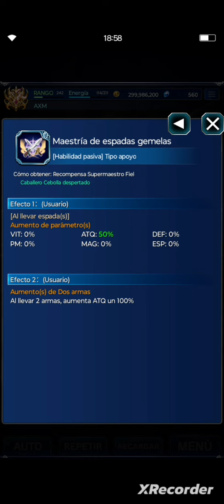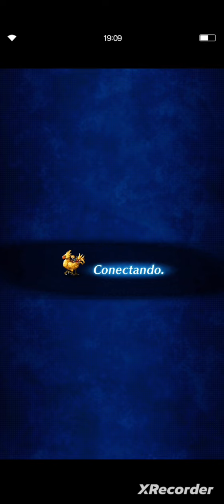ffbe pandemónium exploración guía free to play sin equipo anti para